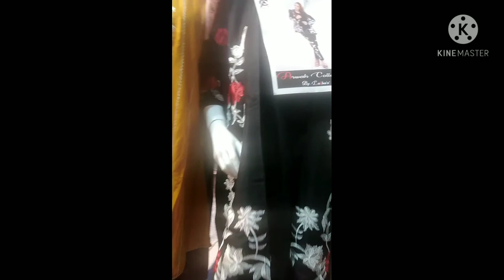Daily routine Volg ||Going to Mayon || cleaning house || market bh jana Hai..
Daily volging to share daily life.. Cooking
Cleaning making paratha Chai